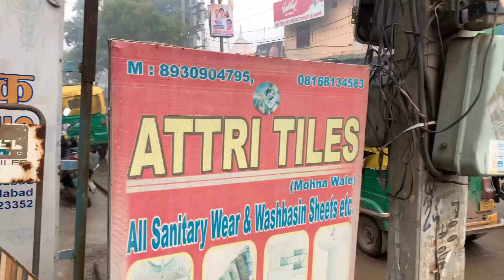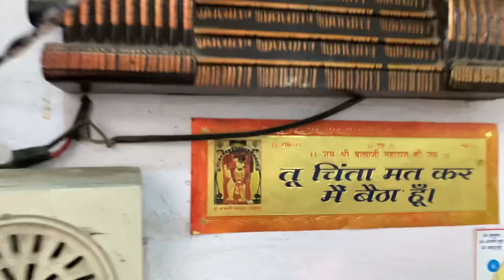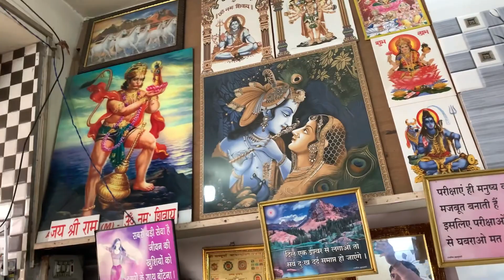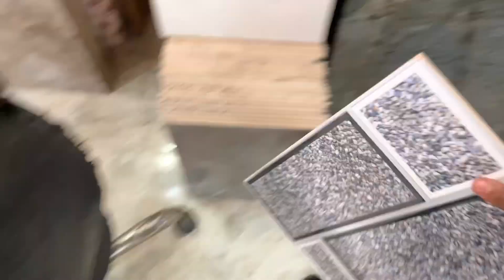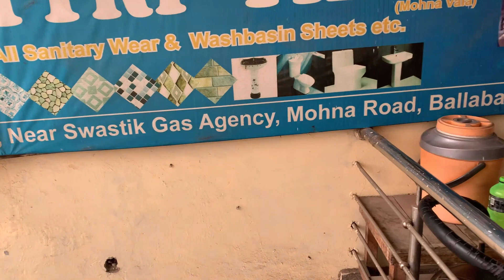Attti tiles at Ballabgarh mohna road 🛣️